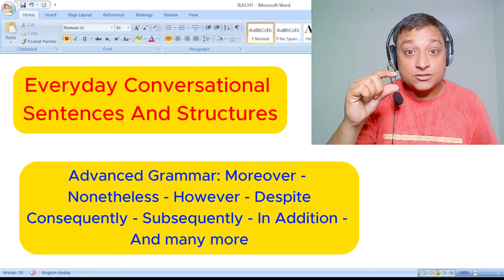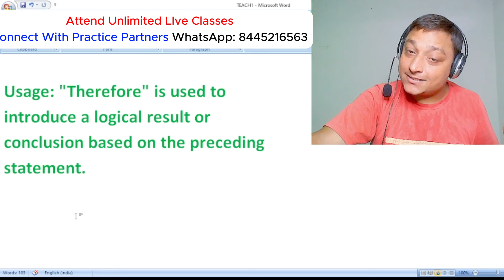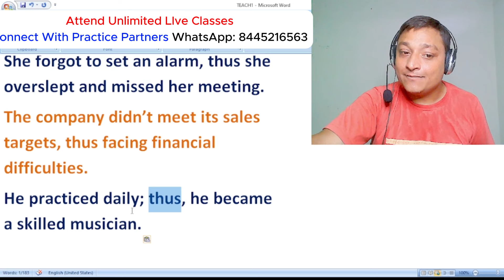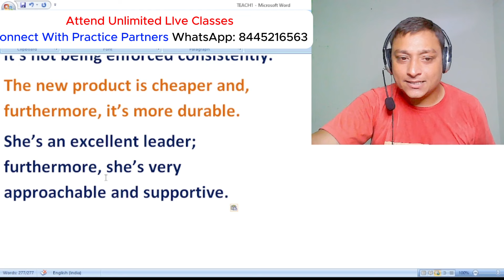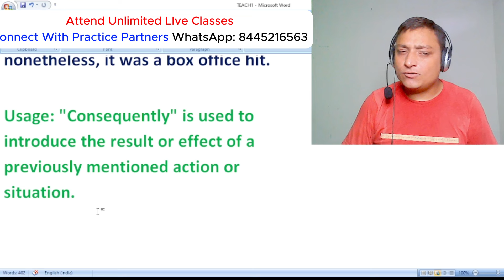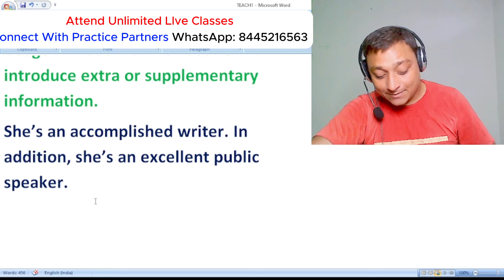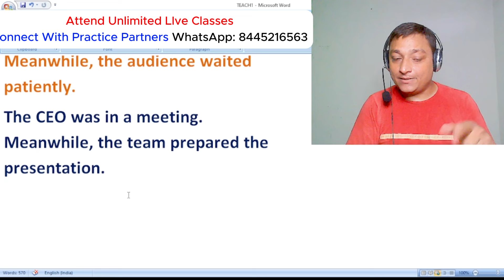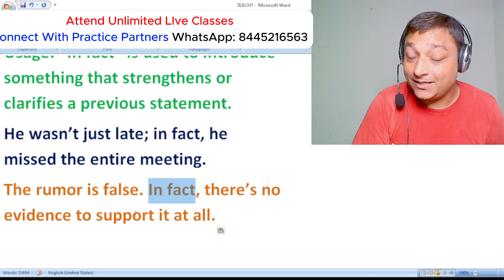Advanced Grammar and English Conversation Practice: Master Complex Sentence Structures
Dive into advanced English grammar and elevate your conversation skills with this comprehensive lesson on using key conjunctions and transitional phrases. In this video, we explore the intricate usage of words like "however," "therefore," "thus," "moreover," "furthermore," "nevertheless," "nonetheless," "consequently," "in addition," "on the other hand," "meanwhile," "subsequently," and "in fact." These words are crucial for forming complex sentences that convey clear and precise meanings.

We break down the grammatical rules behind each word, discuss their appropriate contexts, and demonstrate how to integrate them into your conversations seamlessly. Whether you're writing formal documents or engaging in everyday English conversations, mastering these phrases will significantly enhance your fluency and communication skills.

Additionally, we provide real-life examples and sentence structures to help you practice and apply what you learn. This lesson is perfect for those looking to improve their English, prepare for exams, or simply speak more naturally like a native speaker.

Join Our Learning Community:

    Online Spoken English Courses: Gain confidence in speaking English with our structured courses designed to cater to all levels.
    Live Classes: Get your grammar doubts cleared and practice speaking in real-time with expert guidance.
    English Learning App: Connect with practice partners and engage in daily conversations to sharpen your skills.
    WhatsApp Group: Join our active community for continuous practice and support from fellow learners.